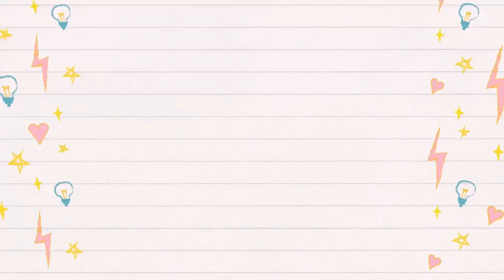Nex Carlos Raja nya Review Makanan jualan ayam? atau jual nama aja? | Review jujur Ayam Gedebuk!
BECANDA GUYSSS HEHEHEE.
Tapi beneran makan nasi uduk di Ayam Gedebuk Nex Carlos emang KENAAA BANGET DI HATI, karena seenak itu, makanya habis liat review kita kalian harus coba makan disini ya!

Lokasi:
Jl. Waru No.14, RW.7, Rawamangun, Kec. Pulo Gadung, Kota Jakarta Timur, Daerah Khusus Ibukota Jakarta 13220

ooh boleh kasih komentar juga dong ke kita, yg positif ya! hehe..

HARUS KEPO DONG!